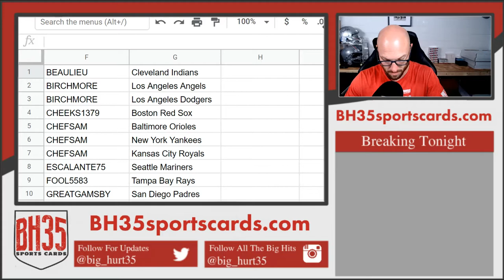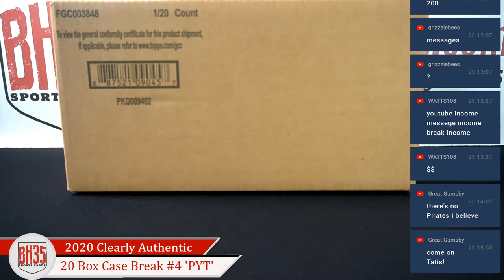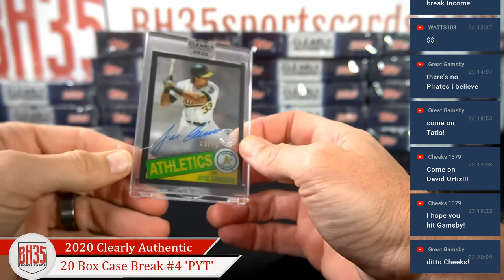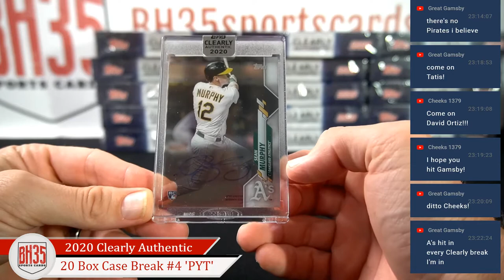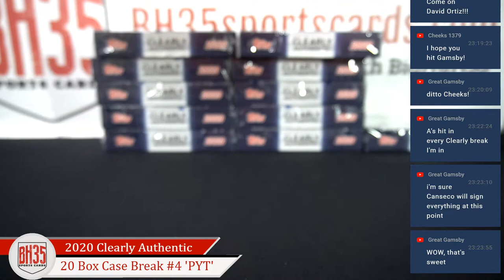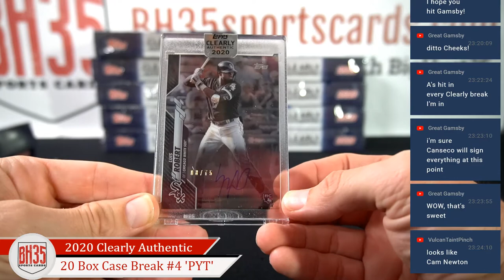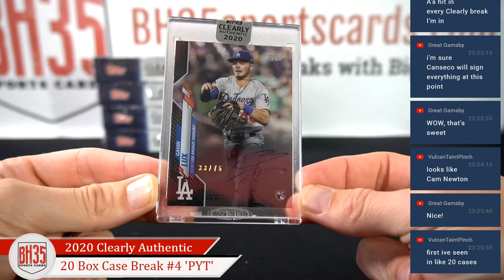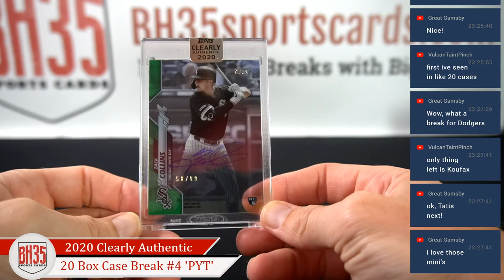2020 Topps Clearly Authentic Baseball | 20 Box Case Break #4 Pick Your Teams